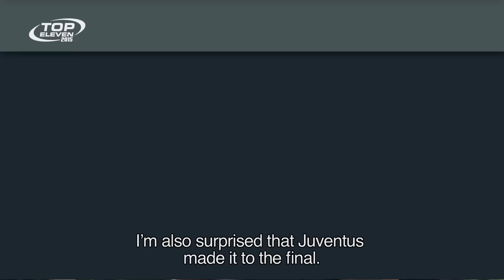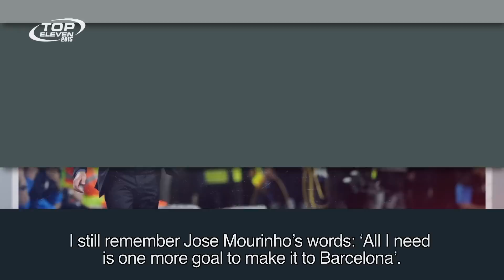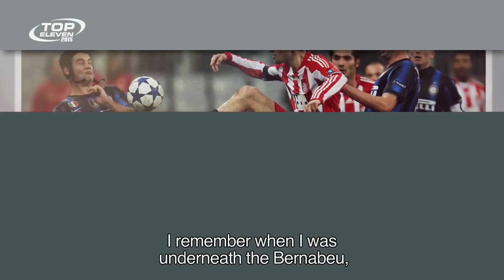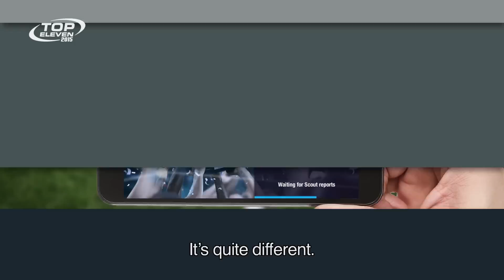Top Eleven meets Dejan Stanković | Playing for Jose Mourinho & Inter Milan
The Top Eleven editorial team speaks with Serie A and Inter Milan legend Dejan Stanković, who was a part of Inter’s squad  that won the Champions League Final in 2010.

The player known for his accurate passing and versatility, also known as "Il Dragone", shares his perspective on what it’s like to play and win the competition, work along “The Special One” Jose Mourinho, his opinion on Messi, Cristiano Ronaldo and why Saturday’s final between Barcelona and Juventus reminds him of the one he played 5 years ago.